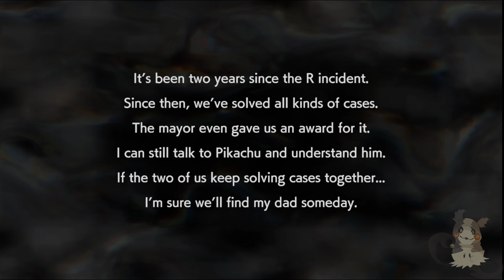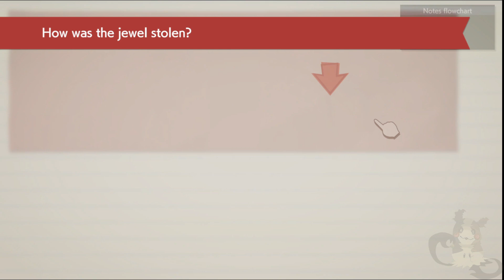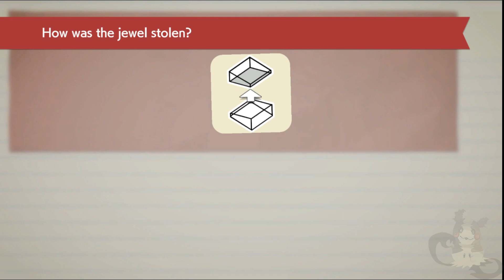Detective Pikachu Returns Walkthrough [2] (No Commentary)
Nintendo Videogames

Gameplay/1080P/60FPS

Gameplay by Toad in the Hole